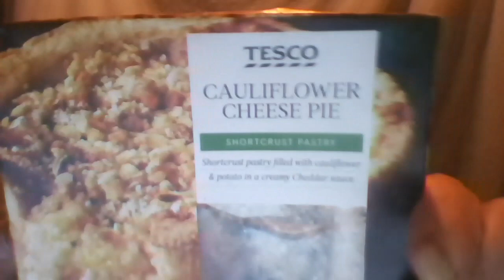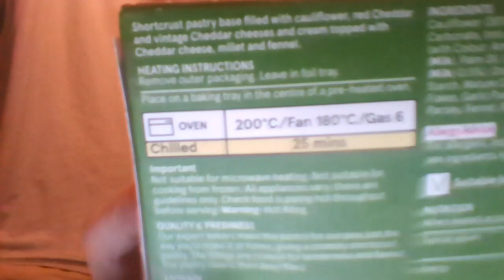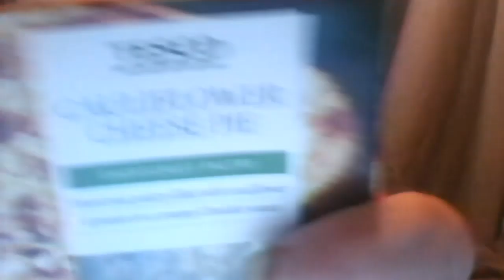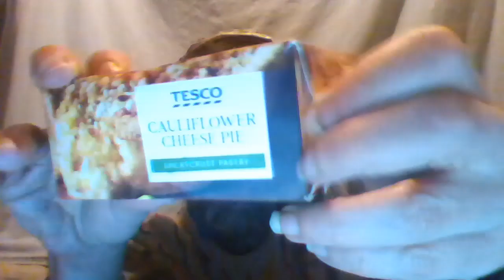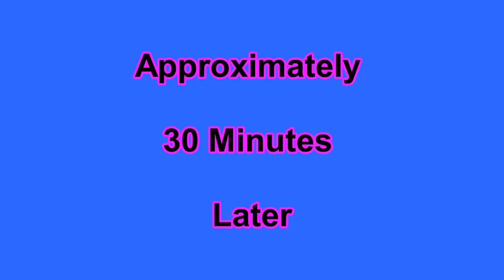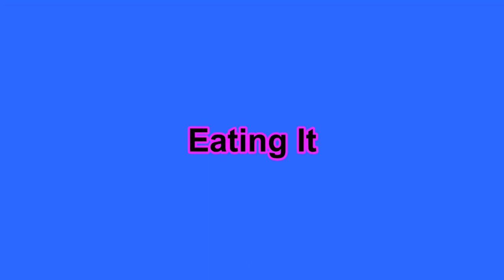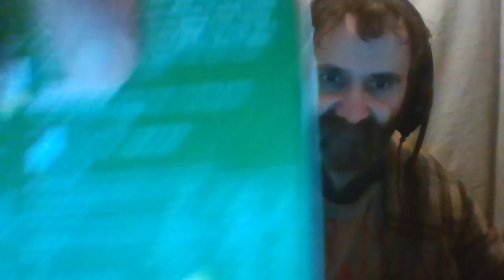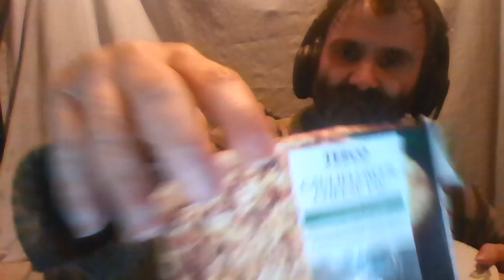Cliff Heats And Eats Out Of Date Food - Tesco Cauliflower Cheese Pie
I eat out of date food Cauliflower Cheese Pie from Tesco.

Use By Date: 10 Jan 2023
Date Eaten: 22 Jan 2023